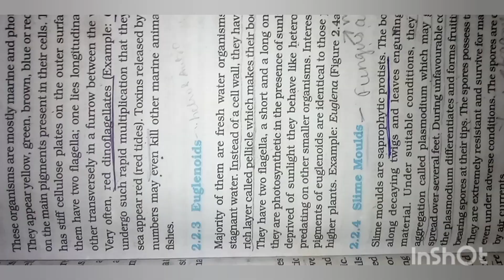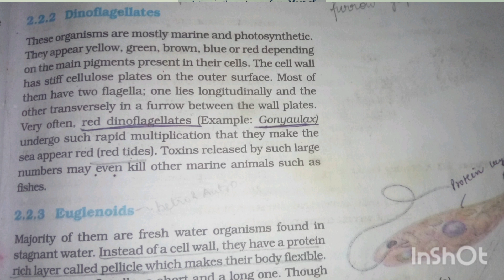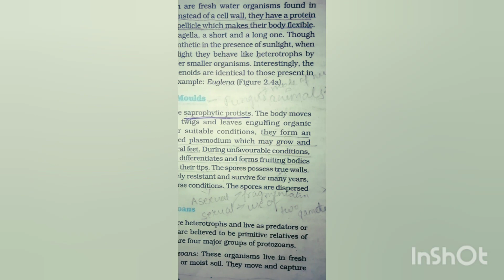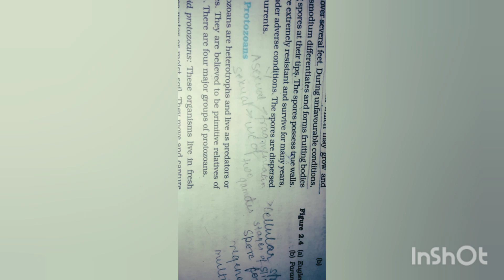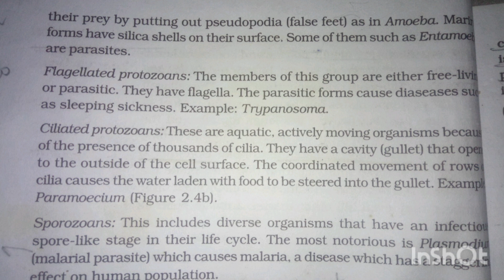Kingdom Protista || class 11th ||Biological Classification